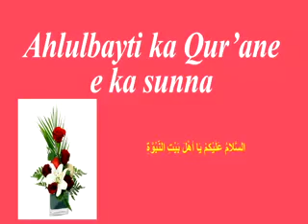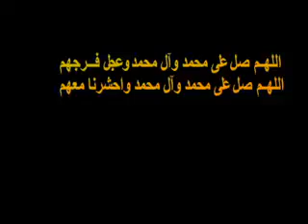Cheikh Abdoullahi Bah - Juulugol e Nelaado Ka deftere Sahi Muslim